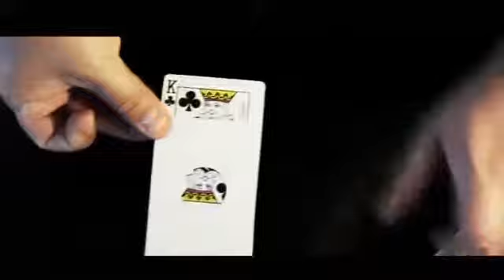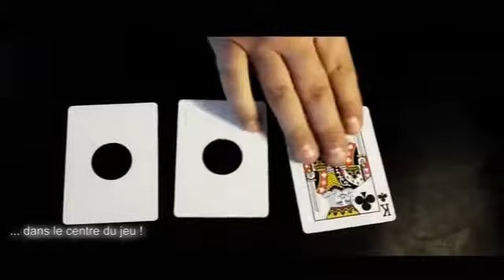Mirage by Mickael Chatelain - The Magic Attic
Mickael is well known for his new automatic and visual effects.

MIRAGE your viewers with a live strange illusion.

A selected card is placed in the center of the deck you then place two white cards on top of your deck, each of the white cards possess a hole in the center. While nothing can hide them, the illusion appears in front of the spectators view!

Here is the question you have to ask your viewers...You know what a Mirage is?

A mirage is simply a hallucination...

2 white cards have at their center a hole about the size of a 2 euro piece, they are laid slowly on top of the deck and thanks to the 2 holes this is evident.
Without hiding anything or covering the deck instantly between the 2 white cards appears the spectator's card.
Illusion? Reality? or Mirage? In less time than it takes to sign the card the card disappears again , leaving only the two white cards on the end!

Spread the deck out for the viewer and their chosen card is always at the center of it.

A strange experience! Evidence that the mirages exists actually...